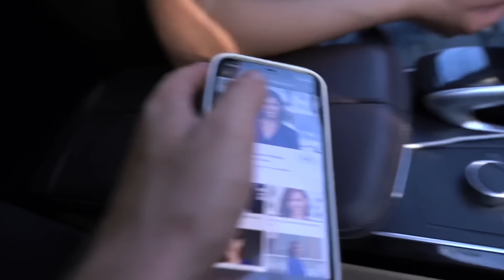PICKING Up My FRIENDS As An UNDERCOVER UBER DRIVER!!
Hi y'all it's Jenna Davis! This week I PICKING Up My FRIENDS As An UNDERCOVER UBER DRIVER!!
That's right you guys today I picked up my friends undercover! Guess what? I even gave myself a new name & disguise! Will the Squad notice me? Will Piper Rockelle get scared? Will Lev Cameron run away? This is such a crazy video! Watch until the end to see what happens!  Hope you enjoy!xo

xoxo,
Jenna